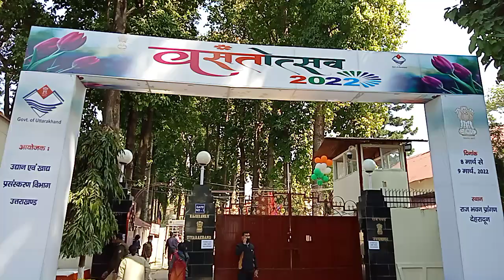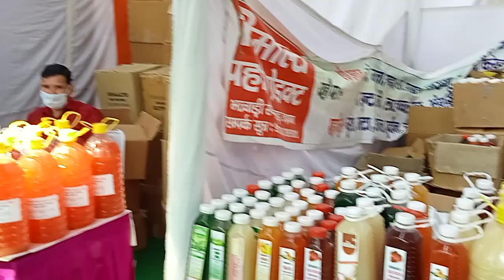Vasantotsav 2022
𝙷𝚎𝚢 𝚐𝚞𝚢𝚜!
ℍ𝕠𝕡𝕖 𝕪𝕠𝕦 𝕝𝕚𝕜𝕖𝕕 𝕥𝕙𝕖 𝕧𝕚𝕕𝕖𝕠 ❁
𝐢𝐟 𝐬𝐨 𝐩𝐥𝐞𝐚𝐬𝐞 :
✔︎Lɪᴋᴇ
✔︎sʜᴀʀᴇ
✔︎sᴜʙsᴄʀɪʙᴇ
𝑰𝒏𝒔𝒕𝒂𝒈𝒓𝒂𝒎 𝒊𝒅- I'm on Instagram as @the_variant_world. Install the app to follow my photos and videos.
Sᴇᴇ ʏᴏᴜ!❀